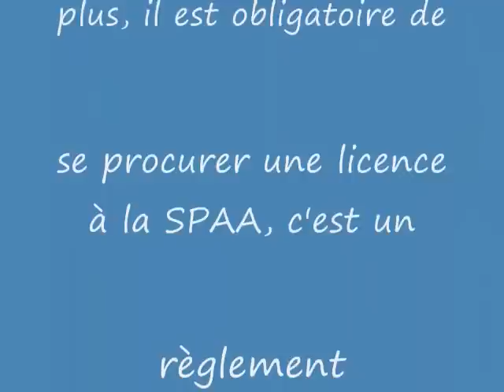Chien Maurice ...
Bonjour, je suis Maurice et je cherche un nouveau foyer.  En effet, je suis à la SPAA depuis le 6 janvier 2011, car j'étais un format de chien trop gros pour les enfants de mon ancienne famille.  Je suis  un chiot, je vais donc encore grandir.  Avant d'adopter un chiot, il est important de s'informer pour savoir quelle grandeur il aura à l'âge adulte.  J'ai beaucoup de potentiel, je peux apprendre des commandements.  Je suis familier avec la laisse.  J'espère avoir un deuxième chance dans la vie.  Il reste encore des calendriers 2011 à la SPAA, c'est une façon de faire un don.  Hello, I am Maurice and I seek a new home. In fact, I'm PASS since January 6, 2011, because I was a size too big dog for the children of my former family. I am a puppy, I'll still grow. Before adopting a puppy, it is important to learn to know how big it will be in adulthood. I have a lot of potential, I can learn commands. I am familiar with the leash. I hope to have a second chance in life. Remaining fixtures 2011 to the PASS is a way to donate.